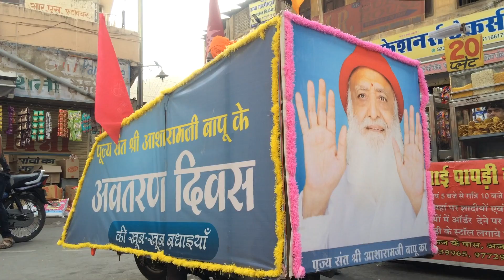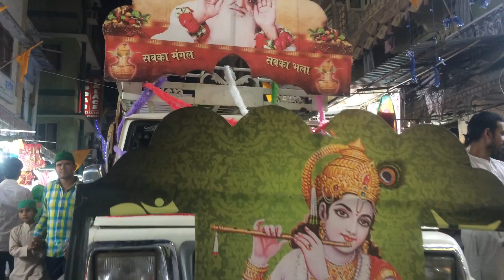Ajmer | Avataran Diwas | Sankirtan Yatra 2018